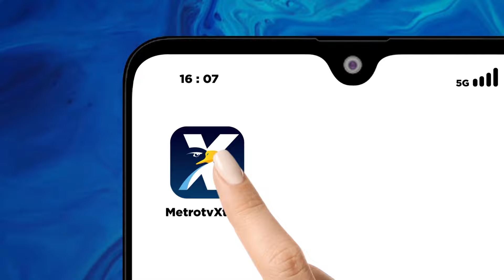Minyak Mentah Tumpah di Sungai Cempaga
MetroTV, Video tumpahan minyak mentah viral dimedia sosial, minyak Crude Palm Oil (CPO) mengapung di sungai cempaga, kecamatan Cempaga Hulu, kabupaten Kotawaringin Timur, Kalimantan Tengah, hingga berdampak pada terganggunya aktivitas cuci dan mandi warga di tiga desa. Selasa (30/04)